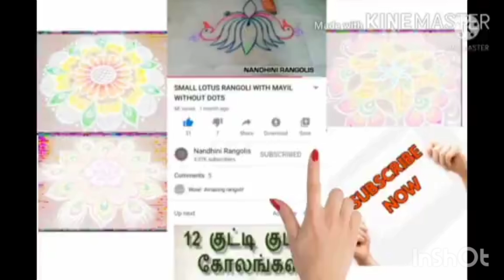Diwali Special Creative Vilakku And Thamari Kolam // Easy Kolam // Rangoli by NANDHINI